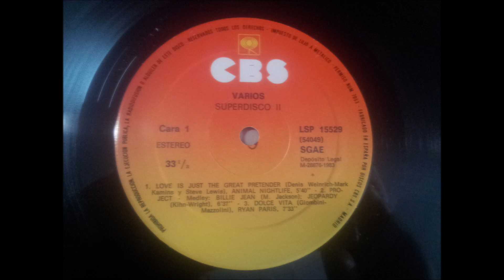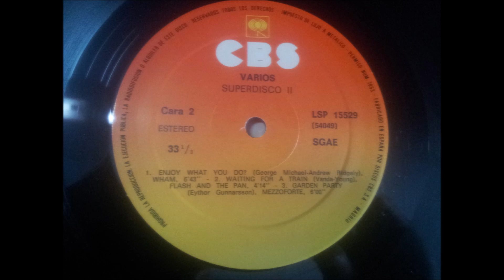ANIMAL NIGHTLIFE.(LOVE IS JUST THE GREAT PRETENDER.)(12''.)(1983.) SUPERDISCO II.